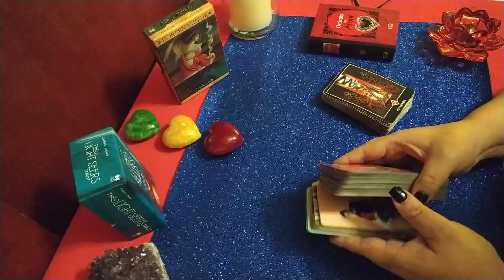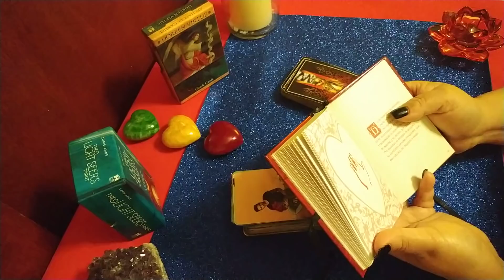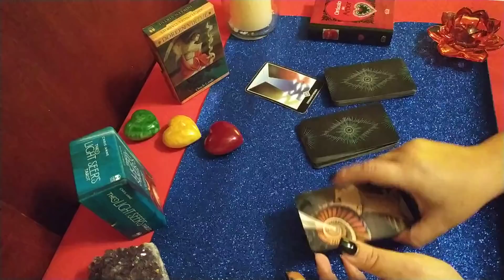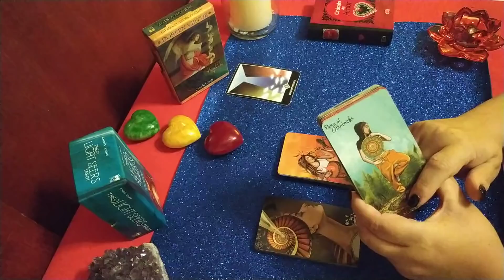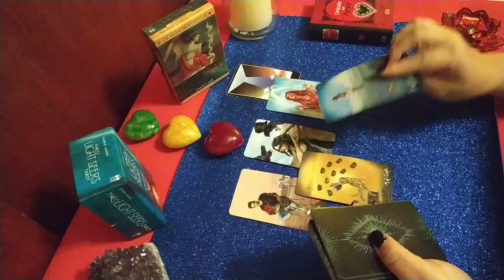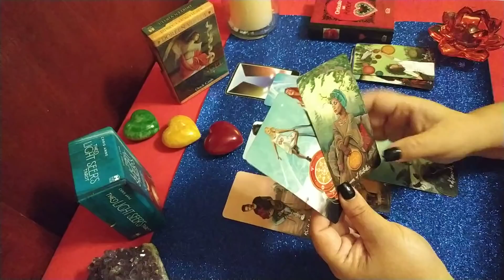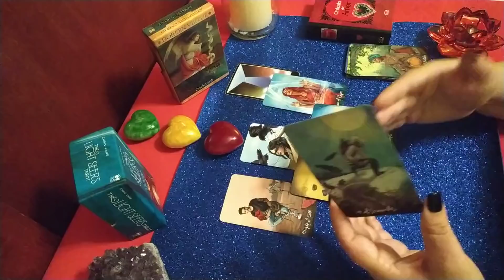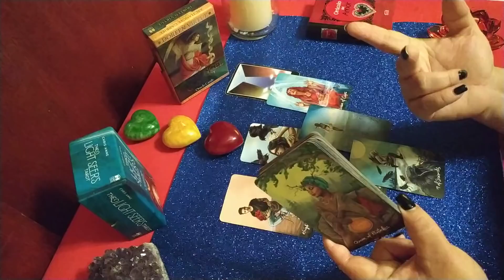VIRGO. Futuro Inmediato Amor 💓